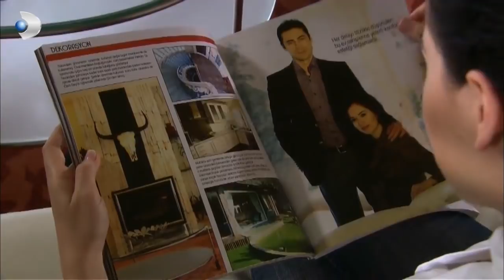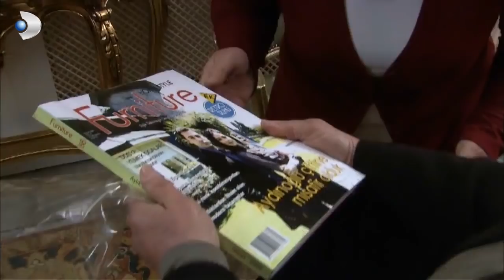Dergi Kapağında da Cem'le Resmimiz Var! - Yaprak Dökümü Özel Klip